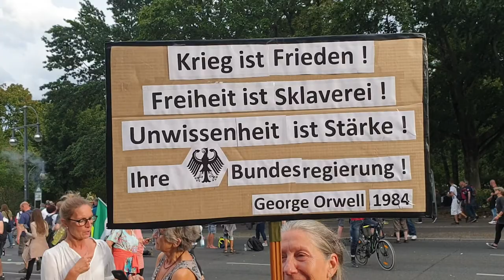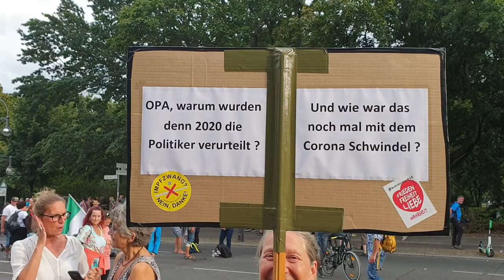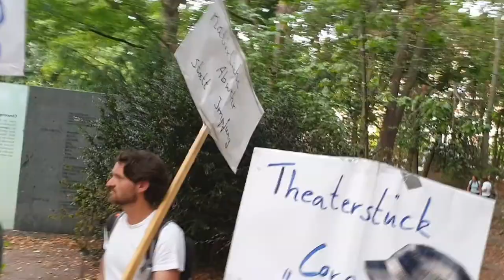Demo 29.08.2020 - Wanderung von Querdenken Demo zu Gegendemonstranten Demo